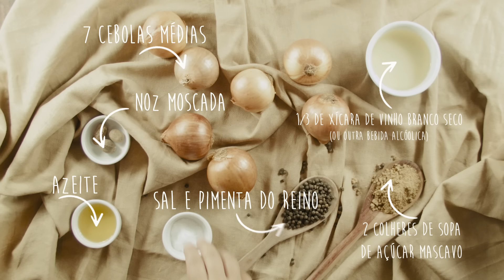Cebola caramelizada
Receita de cebola caramelizada

Ingredientes

7 cebolas médias
1½ a 2 colheres (sopa) de açúcar mascavo ou demerara
⅓ de xícara de vinho branco seco (ou outra bebida alcoólica que preferir)
Azeite
Noz moscada

Corte as cebolas em fatias bem fininhas.
Leve uma frigideira a fogo médio e coloque azeite até cobrir todo o fundo. Quando estiver quente, jogue as cebolas.
Mexa e tempere com sal, pimenta e noz moscada.
Quando notar que a cebola já murchou e ficou translucida, pode diminuir o fogo e deixar cozinhando devagar.
Mexa de vez em quando com uma colher de pau.
Se, durante esse tempo, a cebola estiver muito seca ou o fundo da panela queimando, acrescente um pouco mais de azeite.
Quando a cebola estiver dourada, adicione o vinho (ou sua opção de bebida). depois que der uma secada, adicione o açúcar.
Depois que o açúcar tiver dissolvido, prove e veja se precisa de mais sal ou açúcar.
Quando estiver bem bronzeada e suculenta, desligue o fogo.

Dica

Coloque sobre seu burger caseiro.
Você pode servi-la com carnes e bruschettas.